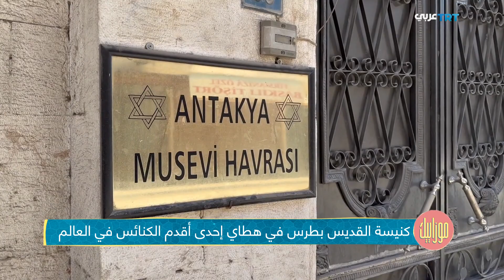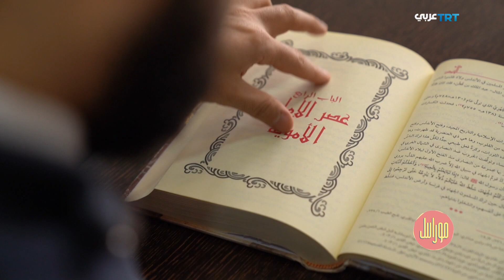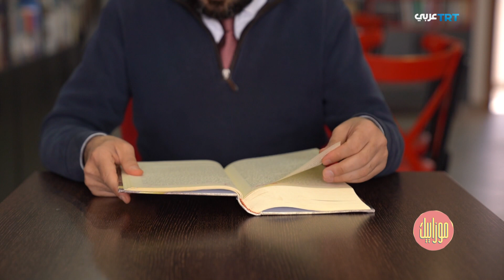وضع المعالم الأثرية في تركيا، بعد زلزال السادس من فبراير